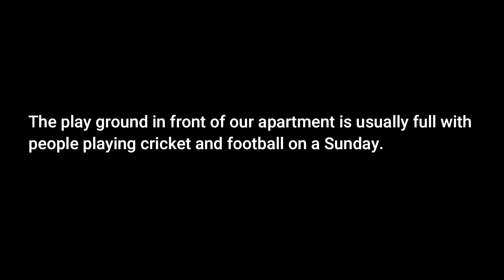Janata Curfew on Sunday in India | Thanking the Healthcare professionals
Hi Friends,

Love,
Deepa